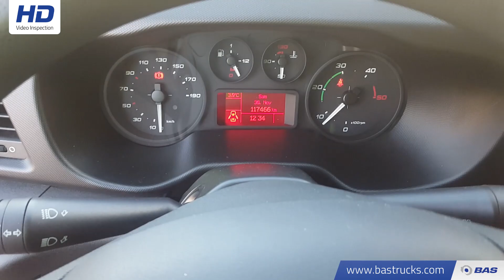70118720 Iveco Daily